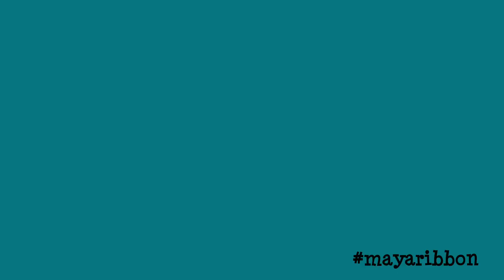Ribbon Embroidery Tulip Tutorial | Hand Embroidery | Hướng dẫn thêu hoa Tulip bằng ruy băng | MAYA72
This is a ribbon tulip flower idea. It's very simply and beautiful!!!
---MAYA---